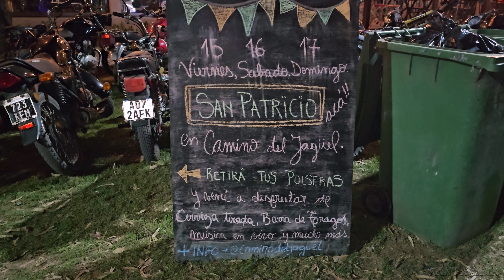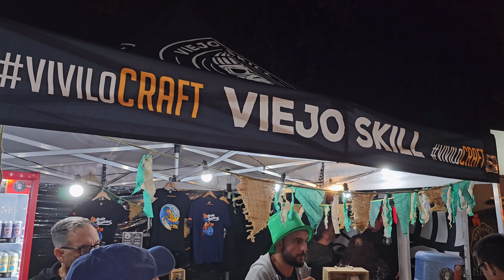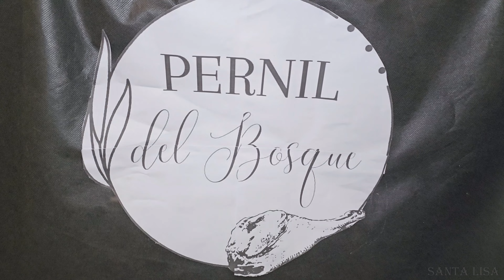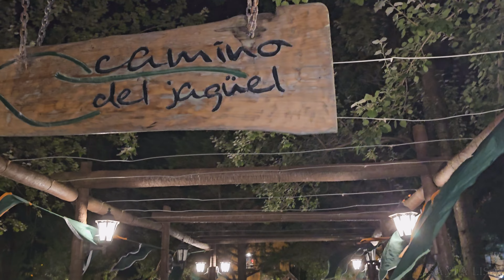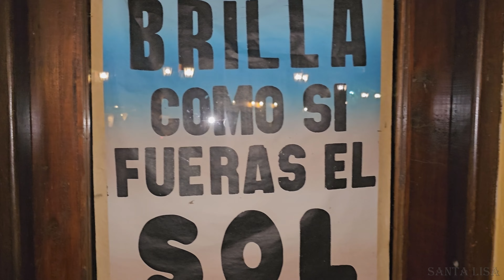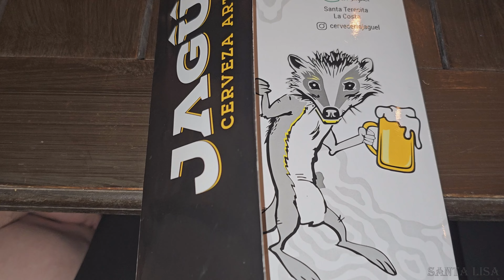Fiesta De La Cerveza Y San Patricio 2024, Costa Ciudad Santa Teresita, Camino Del Jaguel, Argentina